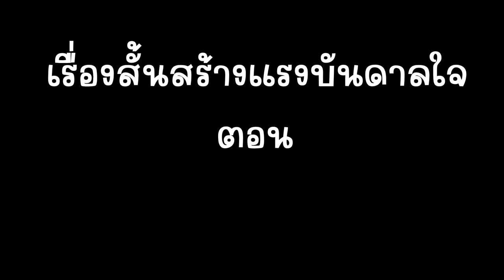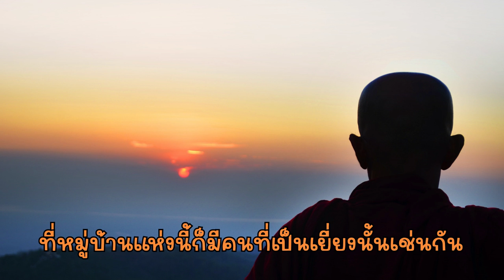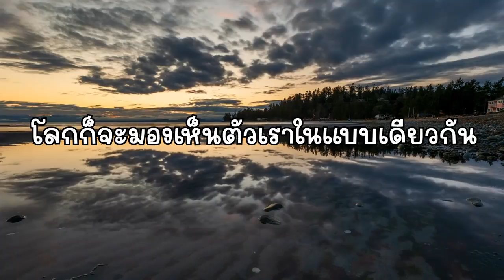เรื่องสั้นสร้างแรงบันดาลใจ ตอน ความสุขของชีวิต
ลองไปเรื่องเรื่องสั้น เป็นการนำเรื่องสั้นต่างๆมาเล่าสู่กันฟังทั้งเรื่องสั้นให้แรงบันดาลใจ เรื่องสั้นให้กำลังใจ เรื่องสั้นความรัก เรื่องสั้นให้ข้อคิด มาให้ทุกท่านได้รับชมรับฟัง หากทุกชอบอย่าลืมกดไลค์กด Subscribe เพื่อเป็นกำลังใจด้วยนะครับผม ใครคิดเห็นยังไงกับเรื่องสั้นในแต่ละคลิป คอมเมนต์พูดคุยกันได้ครับผม